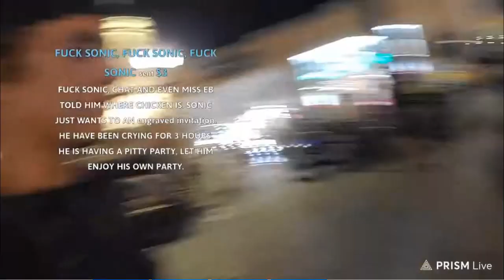Goocheese taken to the Hospital / RV Crew pressed by bystanders for filming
Drunk Goo gets taking to the hospital concerned bystanders press JJ, Attila and Chicken

Wanna support Goocheese?